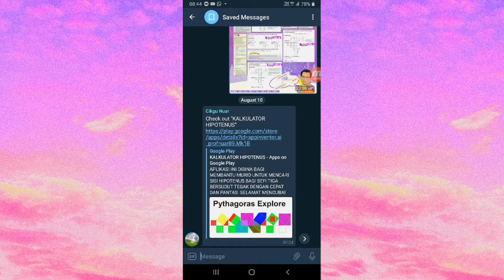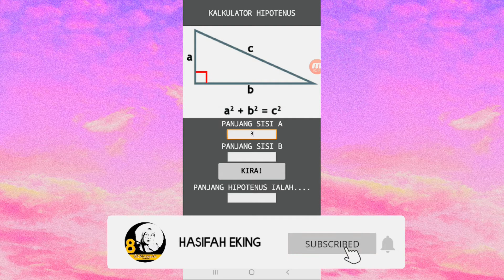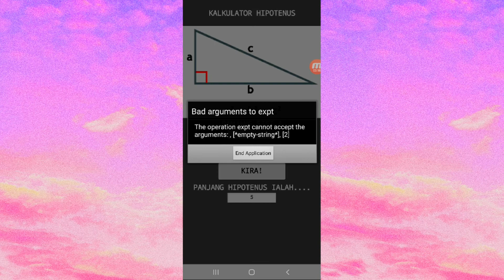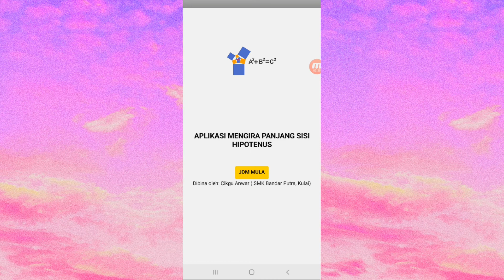KALKULUS HIPOTENUS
Cara memperoleh nilai hipotenus secara pantas.
Link kalkulus hipotenus:
kredit to cg Anuar.